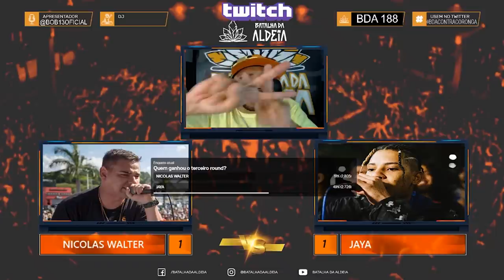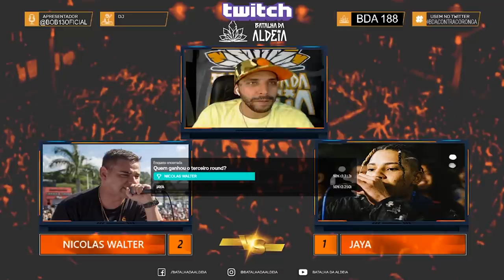JAYALUUCK X NÍCOLAS WALTER | 188ª Batalha da Aldeia